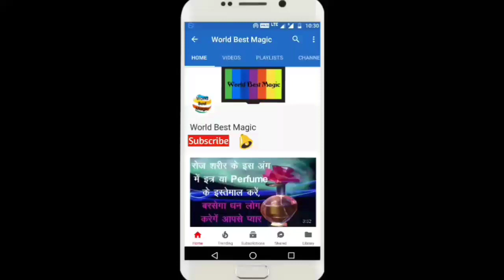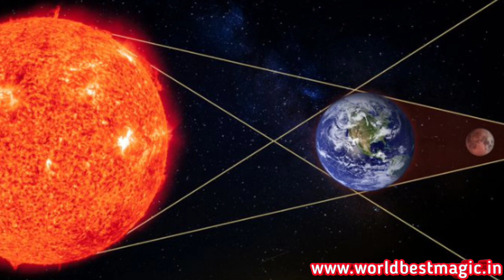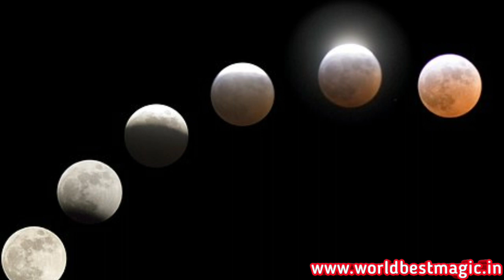Chandra Grahan 21 January 2019 |21 जनवरी 2019 चंद्रग्रहण का 12 राशियों पर प्रभाव